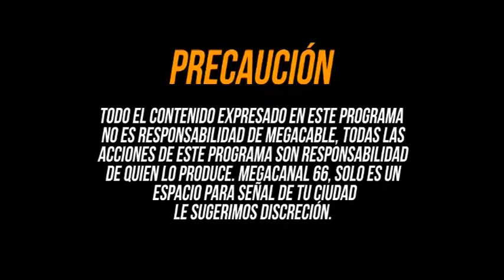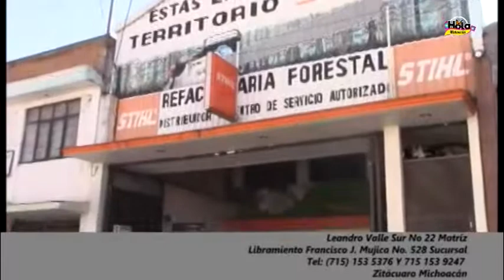22 de septiembre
Parque Temático de Tequexquinahuac  Minimundos Estado de México